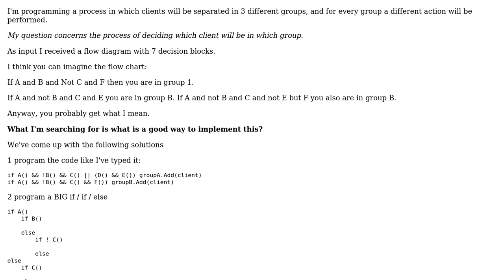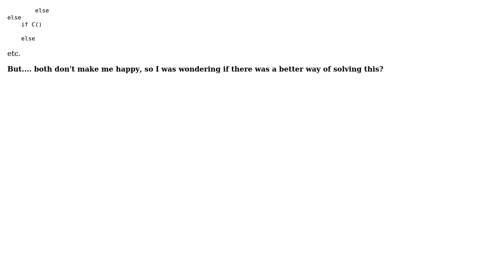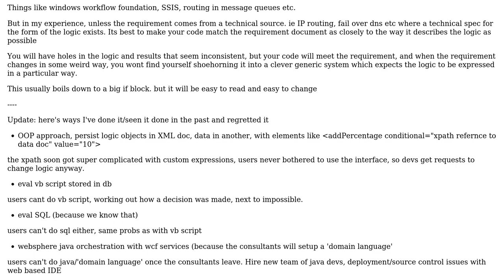Software Engineering: Good way to program an orchestration / processflow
With thanks & praise to God, and with thanks to the many people who have made this project possible! You are responsible for your own actions.